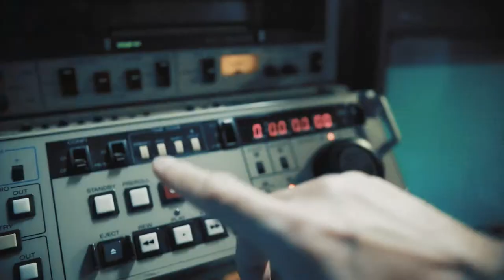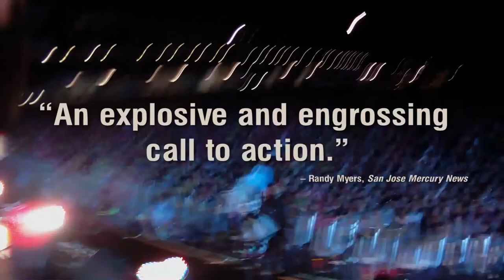Free World trailer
The Festival program titled - "Free World" - is dedicated to a wide range films focusing on social issues that include the Armenian Genocide, the Holocaust, the Mountain Jews of the Caucuses region, political repression in modern Russia, a professional who treats people with multiple personality disorders, and the wild seals of St Petersburg. Here's the program's official trailer. For more info please see the Festival's official (created by Ivan Adamovich)